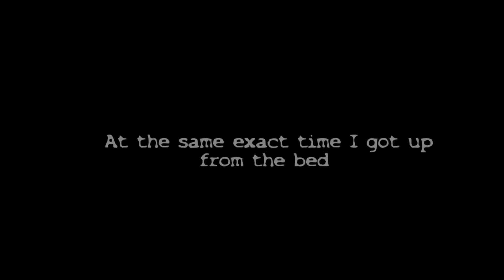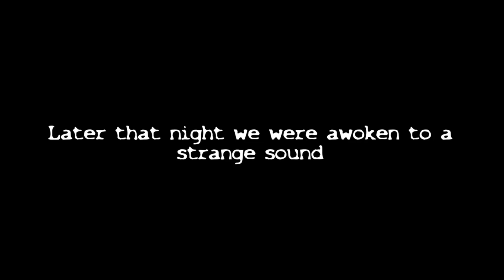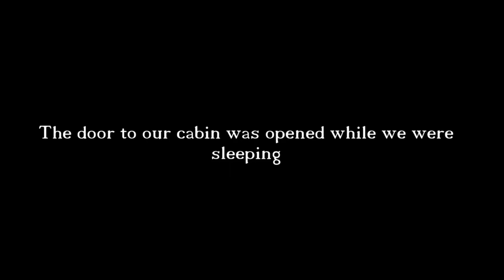مغامرة حقيقية لمنزل مسكون وسط الغابات في فلوريدا من شدة الخوف لم يكملو الليلة الثانية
كن صديقي علي الانستجرام

الفديوهات السابقة.